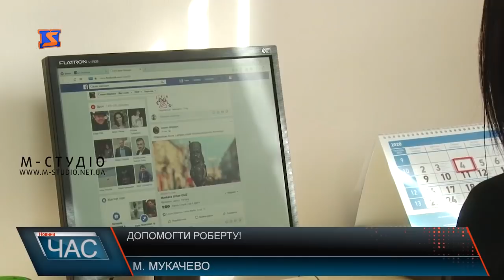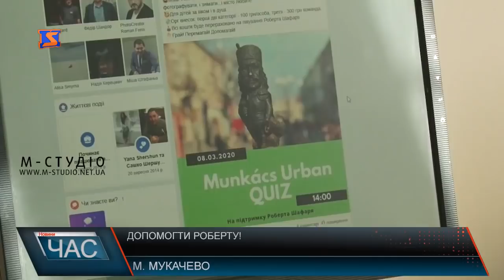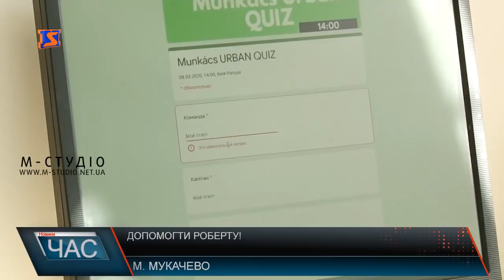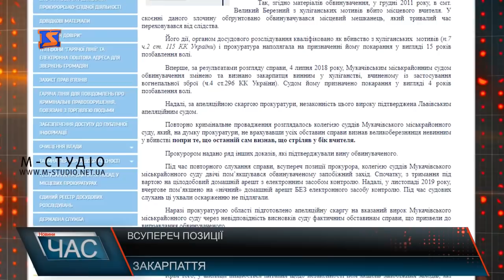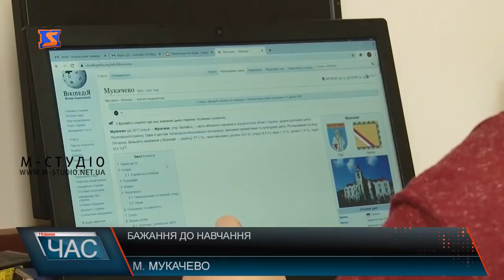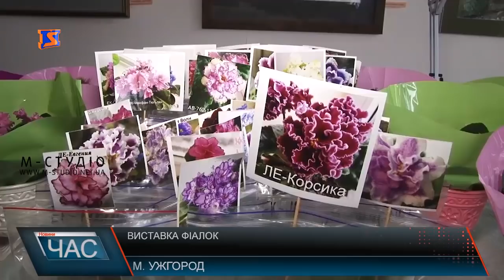Програма “ЧАС”. Hовини Закарпаття за 05 березня 2020 року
Розповсюдження недуги – уберегтись від коронавірусу
Акція допомоги – робити добро легко
"Писанка - як мистецтво" – збереження традицій